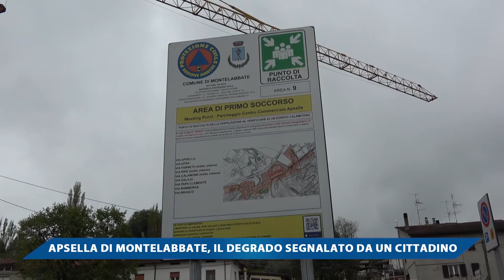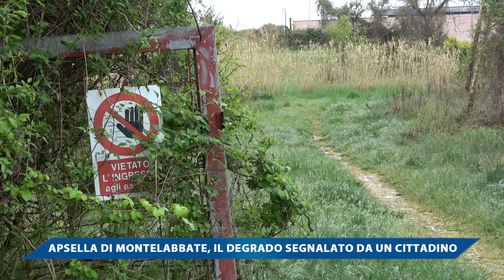APSELLA DI MONTELABBATE, IL DEGRADO SEGNALATO DA UN CITTADINO